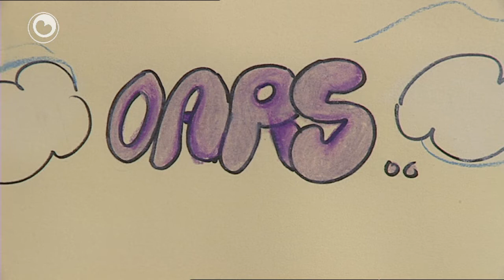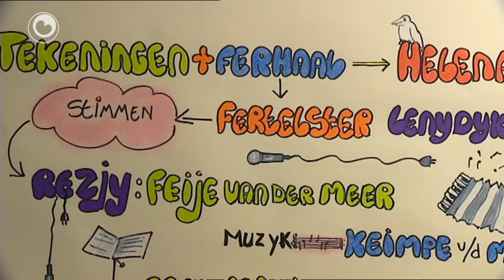Bear Boeloe: Oars diel 2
Sipke sil besykje om Bear Boeloe út te lizzen hoe 't it komt dat hy him hieltyd de holle stompt. Mar Bear Boeloe begrypt der neat fan en giet nei Wyke Wrotmûs. Dy seit dat Bear Boeloe breedbyld geskikt makke wurde moat, en dat moat Wikje de heks dwaan!